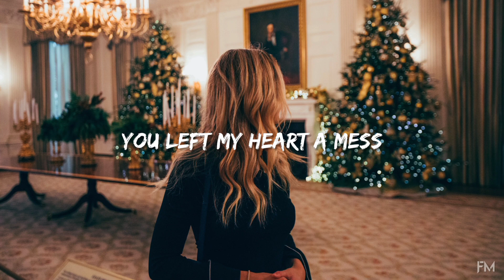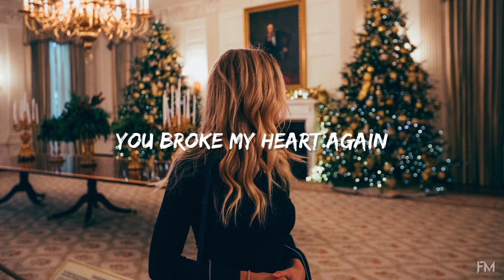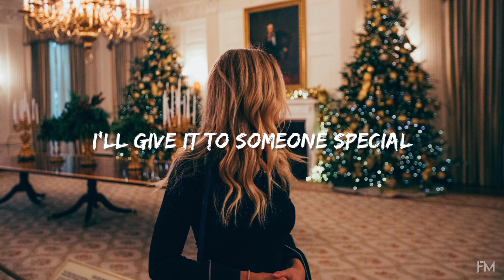Wham! - Last Christmas [Liam Cole] (Lyrics)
🎤 Lyrics :
This year to save me from tears, I'll give it to someone special
I hate that I remember
I wish I could forget what you did last December
You left my heart a mess
Boy, you blew it
How could you do it, do it?
Oh, yeah, ah
Thought we belong together
You broke my heart again
Last Christmas, I gave you my heart (I gave you my heart)
But the very next day you gave it away (Gave it away)
This year to save me from tears, I'll give it to someone special (Oh)